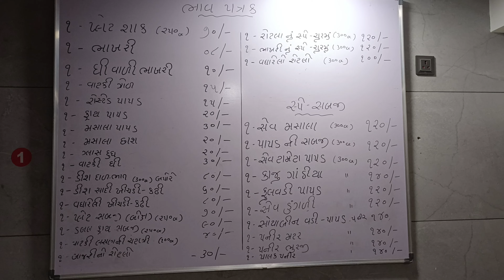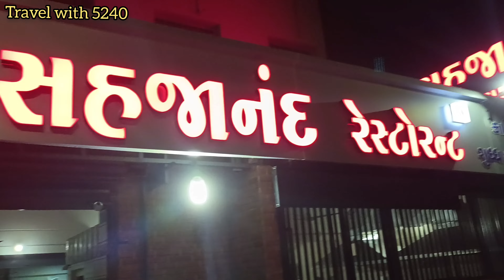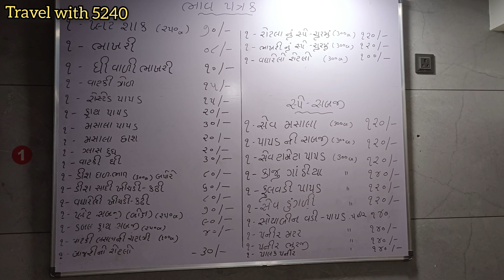મેહસાણા નુ ફેમસ ભાખરી શાક સહજાનંદ રેસ્ટોરન્ટ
મિત્રો મારું નામ છે અમિત મેહતા અને આપનું સ્વાગત છે અમારી ચેનલ ટ્રાવેલ વીથ ૫૨૪૦.અમારી ચેનલ એ અમારી એક સહકુટુંબ ટ્રાવેલિંગ વ્લોગ છે જેમાં હું,મારી પત્ની ,મારી પુત્રી જ્યાં પણ ફરવા હરવા કે દેવ દર્શન માટે જઈએ છીએ તેના વીડિઓ અને તે જગ્યા ની સંપૂર્ણ માહિતી આપવામાં આવે છે.મિત્રો જો મારા વ્લોગ આપને પસંદ આવતા હોય તો ચેનલ ને સબસ્ક્રાઇબ કરી અમારો ઉત્સાહ વધારસો અને ચેનલ ને કેમ વધારે સારી બનાવી સકાય તે સબંધી આપના સૂચનો ખુબજ બહુમુલ્ય હોય તે જણાવજો.
Location ON Google Map :-
Addresh :-
Shree Sahjanand restaurant mehsana(કાઠિયાવાડી)
Under Ramosna Railway Bridge, National Highway, Mehsana.
Gandhi Satvik Jain Bhojanalay - Samkhiyali